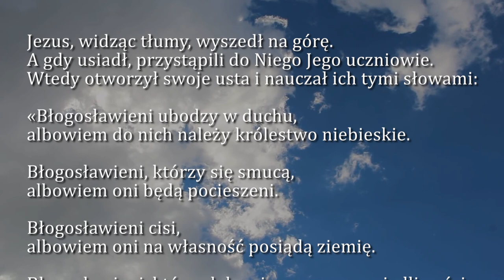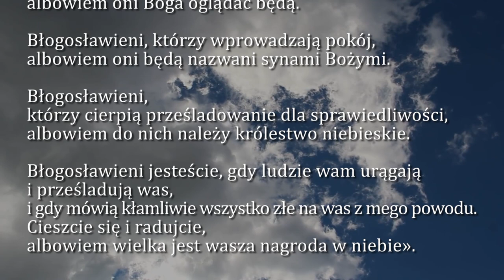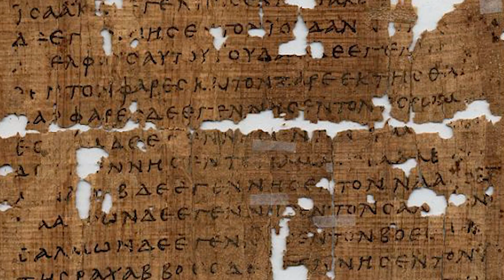Dobra Nowina na dziś | 1 listopada - Uroczystość Wszystkich Świętych